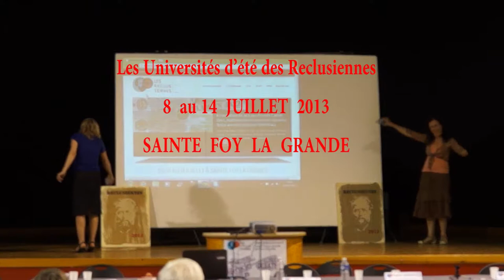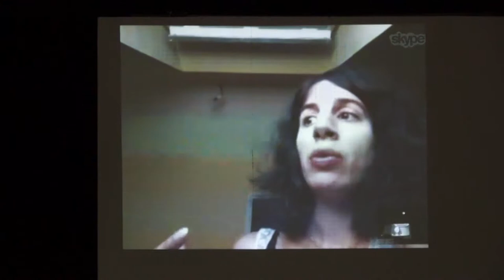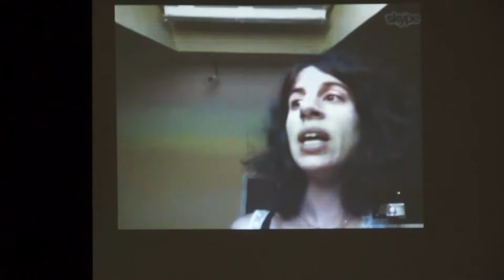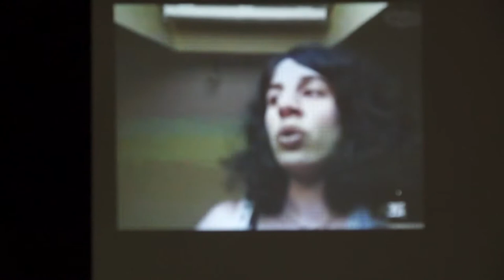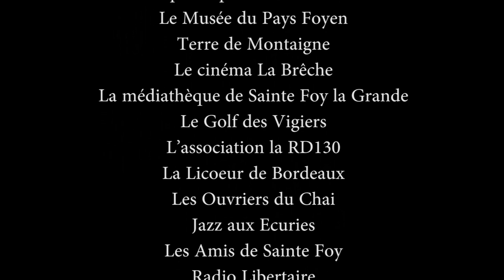Anne-Sarah Moalic-Bouglé, Le vote a-t-il un sexe ? Les Reclusiennes 2013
En juillet 2013, le thème des rencontres Reclusiennes à Ste Foy la Grande (Gironde) était « Vote, démocratie et citoyenneté ».
Ce thème est abordé à travers des conférences mais aussi des films, des expositions, des improvisations théâtrales, des concerts, des cafés et des apéritifs avec des auteurs.